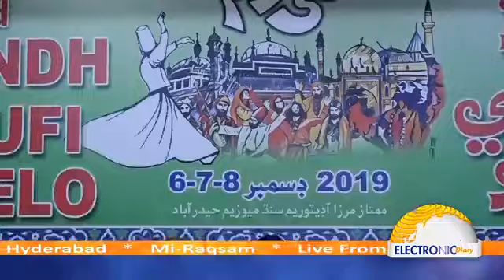SINDH SUFI MELO| ﺳﻨﮅ ﺻﻮﻓﻲ ﻣﻴﻠﻮ ﺣﻴﺪﺭﺁﺑﺎﺩ ﺳﻨﮅ ﻣﻴﻮﺯﻳﺌﻢ ﺣﻴﺪﺭﺁﺑﺎﺩ ﮐﺎﻥ ﺳﮅﻱ ﺳﻨﺌﻴﻦ ﻧﺸﺮﻳﺎﺕ